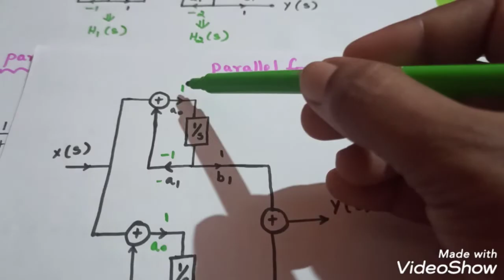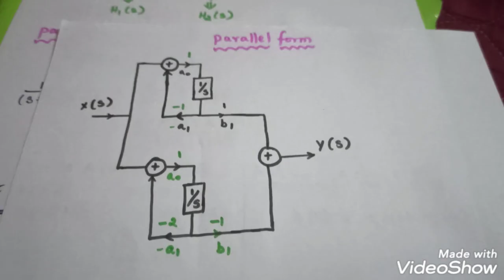University problem#2/ Unit- III/Direct form, Cascade form and parallel form / Signals and systems